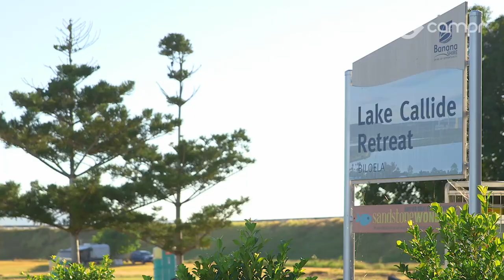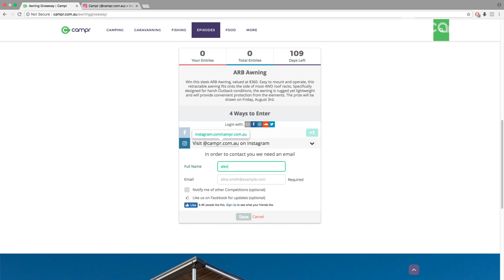Lake Callide Retreat, Biloela QLD | S1 E33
Lake Callide Retreat is operated by Banana Shire Council, Affordable lakeside accommodation options include 5 self-contained cabins, powered sites and camping sites – all located just a stone’s throw from the water. For caravanners, there is power, water, a shared ensuite bathroom, with expansive views of the dam and free barbecues.